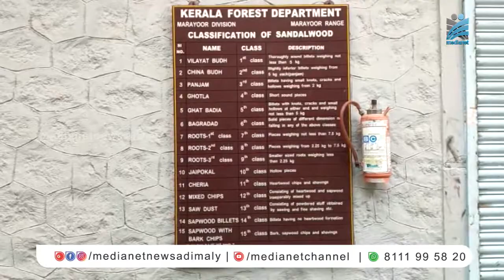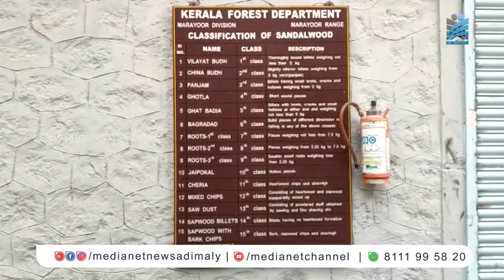ചന്ദനത്തൈല ഇ ലേലത്തില്‍ വിറ്റഴിച്ചത് ഏഴുകിലോ ചന്ദനത്തൈലം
മറയൂര്‍ സാന്‍ഡല്‍ ഡിവിഷന്‍ ചൊവ്വാഴ്ച നടത്തിയ ചന്ദനത്തൈല ഇ ലേലത്തില്‍ ഏഴുകിലോ ചന്ദനത്തൈലം വിറ്റഴിച്ചു. 89 കിലോ തൈലമാണ് ഇത്തവണ ലേലത്തില്‍വച്ചിരുന്നത്. 16,13,500 രൂപയുടെ വില്പനയാണ് നടന്നത്. കോഴിക്കോട് ആസ്ഥാനമായ കേരള സോപ്‌സ് ആറുകിലോയും ആലപ്പുഴ കൃഷ്ണപുരം കെ.എസ്.റ്റി.ഡി.സി. ഷോപ്പുമാണ് പ്രധാനമായും തൈല ലേലത്തില്‍ പങ്കെടുത്തത്.